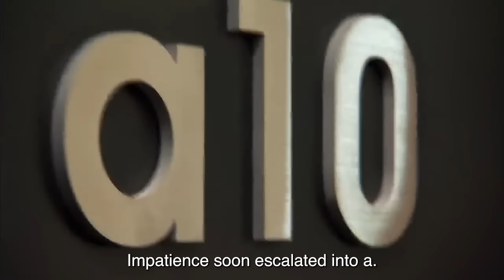Bride CRIES After Trying On ALL The Dresses In Say Yes To The Dress | Full episodes